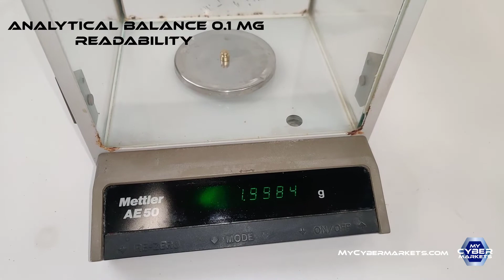Mettler Toledo AE50 Analytical Balance 0.1 mg Readability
PRODUCT DESCRIPTION
Readability :  0.1 mg
Repeatability : 0.2 mg
Linearity ±  0.2 mg
Electrical Requirements
115V, 50/60Hz, 10VA
PURCHASE THIS PRODUCT
Shop  more products .